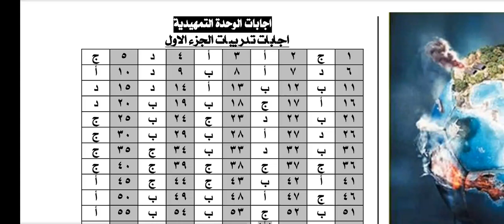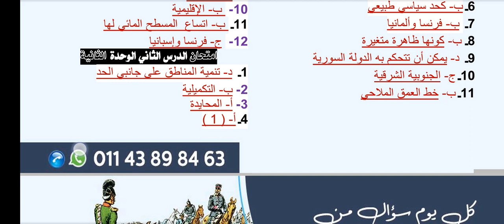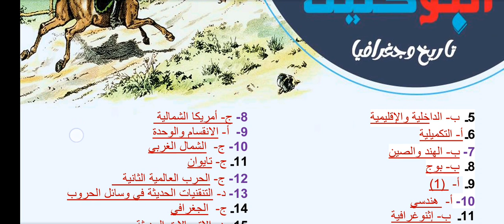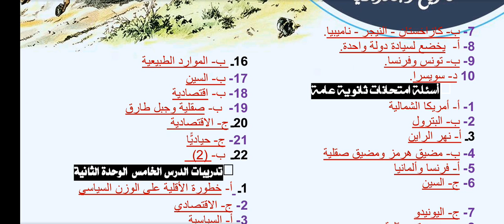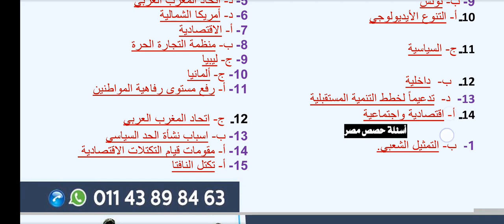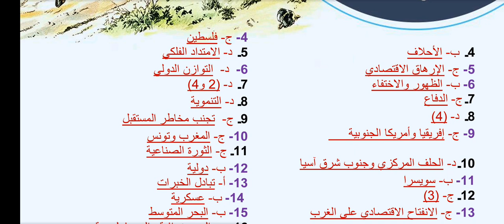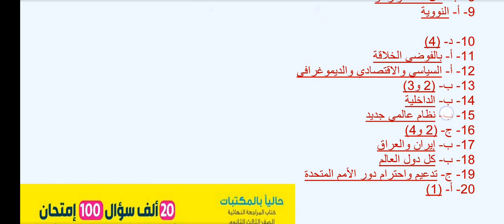اجابات كتاب البوكليت جغرافيا الصف الثالث الثانوي الترم الثاني 2023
اجابات كتاب البوكليت جغرافيا'
حل كتاب الجغرافيا 2023'
حل كتاب الجغرافيا البوكليت 2023 PDF'
حل كتاب الجغرافيا البوكليت تالته ثانوي'

قناة التليجرام ❤